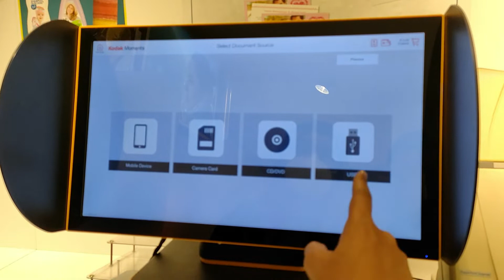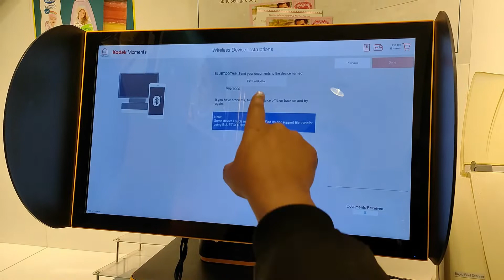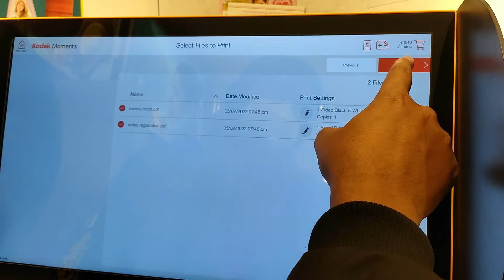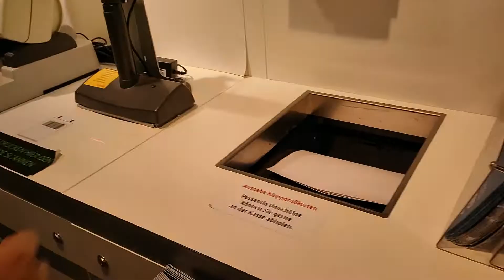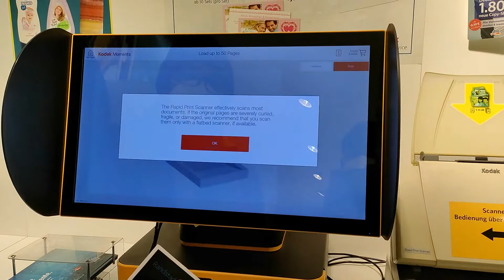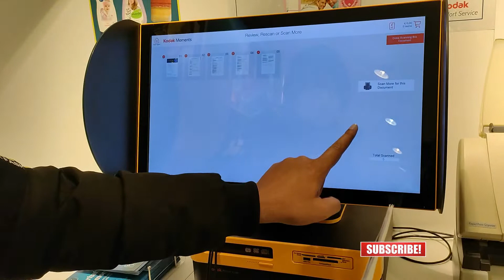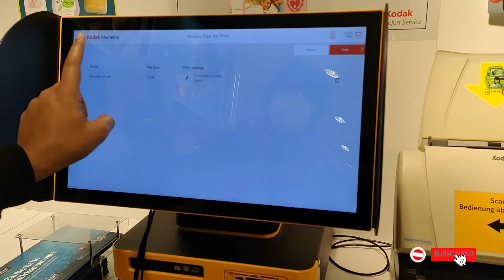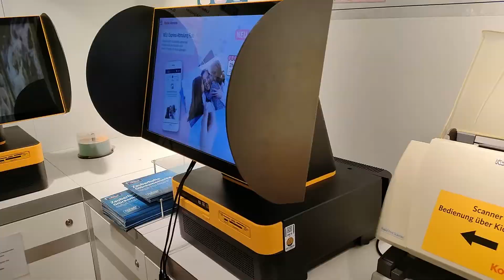জার্মানিতে কিভাবে প্রিন্ট বা ফটোকপি করতে হয় | How to Print or copy documents in Germany | Atiq9285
যারা জার্মানিতে নতুন এই ভিডিও টি তাদের জন্য অনেক উপকারে আসবে। জার্মানিতে কিভাবে প্রিন্ট বা ফটোকপি করতে হয় এই ভিডিওটি দেখলে সম্পুর্ন জেনে যাবেন।